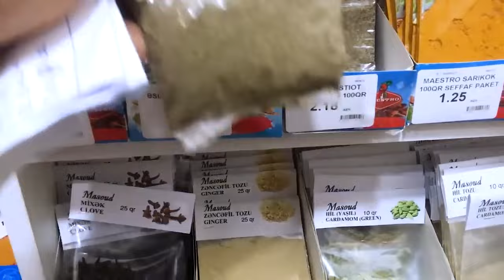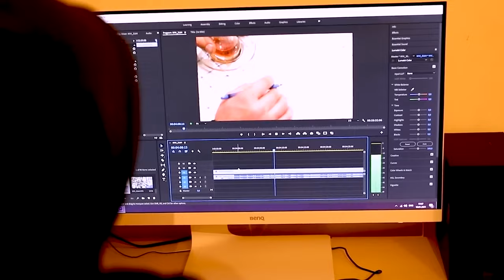Secrets of Cooking Lula Kebab | Barbecue in Rustic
country life vlog - bee family az